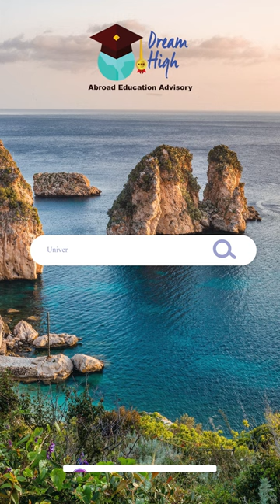FREE Study in Italy 2023 | Luigi Vanvitelli University of Campania, ITALY | English taught courses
FREE Masters/Bachelors Study in Italy 2023 | Luigi Vanvitelli University of Campania, Italy| English taught courses

Admission for 2023 September intake closing soon.

HURRY UP! APPLY NOW!

ALL INDIANS ARE ELIGIBLE FOR THE REGIONAL SCHOLARSHIP OF 7000 EUROS/YEAR BY ITALIAN GOVERNMENT RUN NGOs

Check out the English taught bachelor programs here:
Data Analytics
Nursing

Check out the English taught master programs here:
Physics
Data Science
Molecular Biotechnology
Medicine and Surgery
Architecture - Interior Design and for Autonomy

For more information for FREE education in Italy!